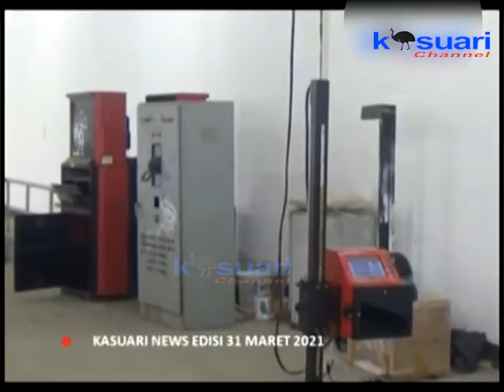02 - KASUARI NEWS - GEDUNG PKB MANOKWARI DIRENCANAKAN AKAN RESMI TAHUN INI